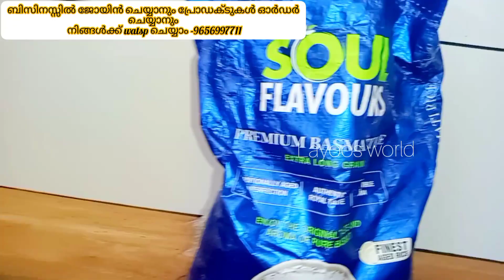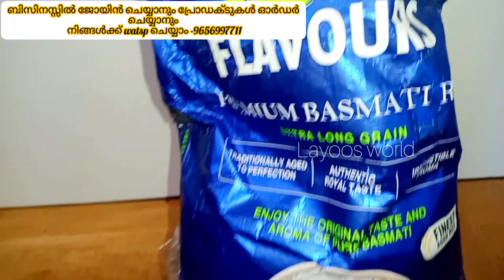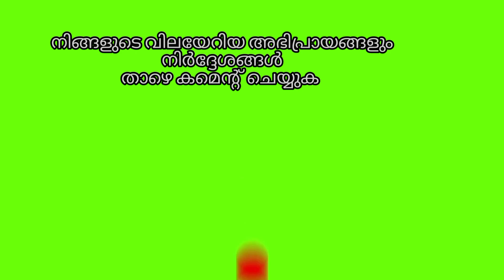മോദികെയർ ബസുമതി റൈസ്& മസാല കൊണ്ട് സിംപിൾ ആയി തയ്യാറാക്കാം |ricecooker chickenbiriyani malayalam